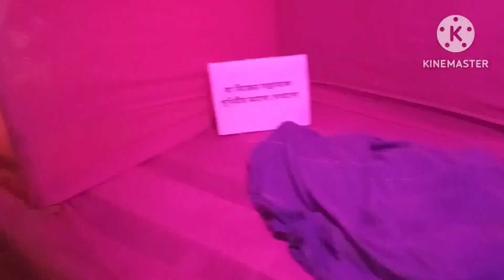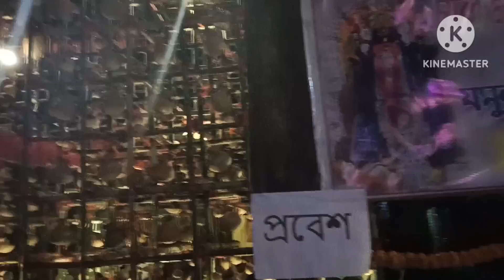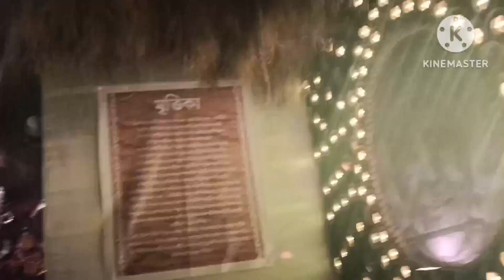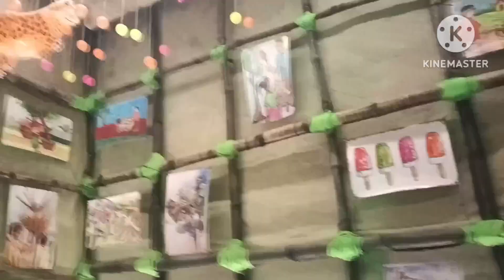❤️ ভাইফোঁটা ❤️ special vlog 😊❤️ || All sisters and brothers ❤️😊